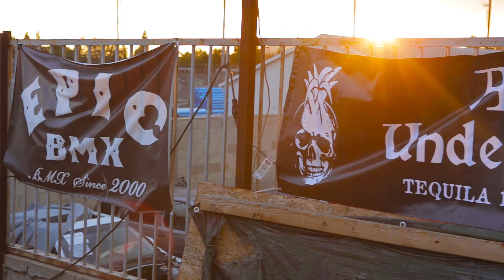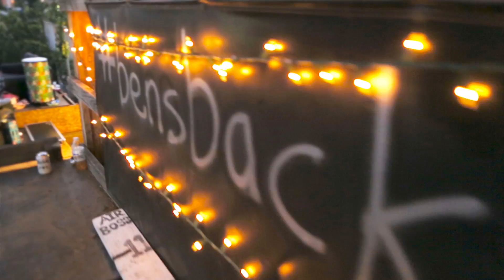Bens Backyard Christmas Jam 2013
Check it out guys! Bens Backyard Christmas Jam 2013!
As you can see, this is a 100% accurate portrayal, of when BMX Riders are introduced free alcohol and awesome ramps, also DJ Go GO Dancer!
Ben's Backyard heading by MR. Ben Snowden himself is the all to go place to be for awesome parties and riding in the southern California area!

Party included greats like Catfish, Big Daddie, Victor Salazar, Christopher hana haha, and so many other people I can barely remember, definitely not because of the free alcohol though :)
Fireworks, Open Bar, back flip double barspins, DJ go go dancers, dancing monkeys, ganja santa claus, jumping off decks onto very small bean bags, undercover police officers.
THIS, is how Ben's Backyard partys!